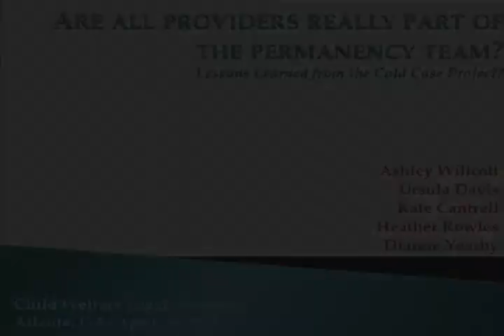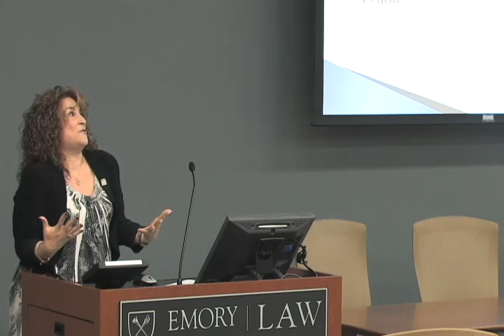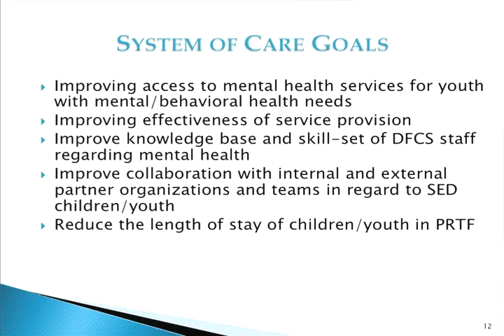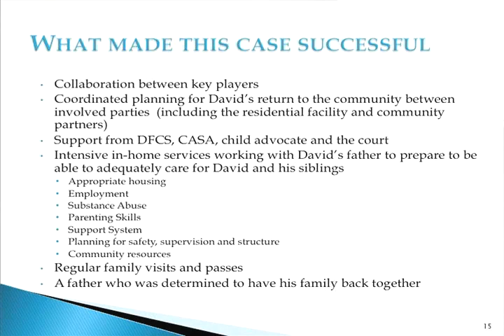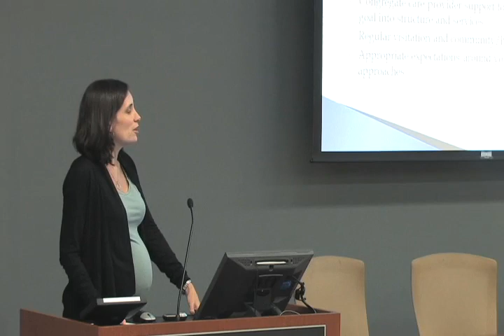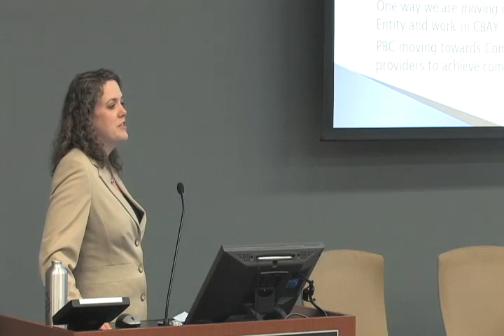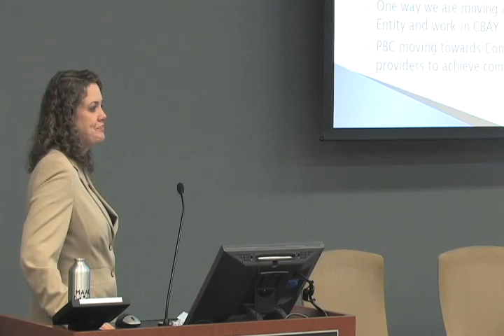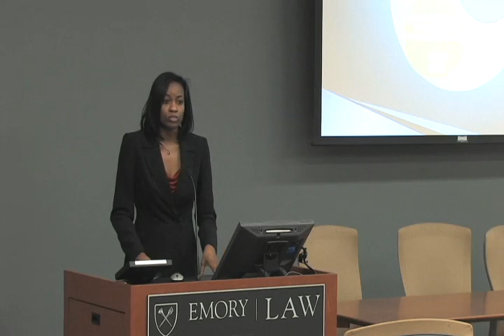"Are All Providers Really Part of the Permanency Team? Lessons Learned from the Cold Case Project"